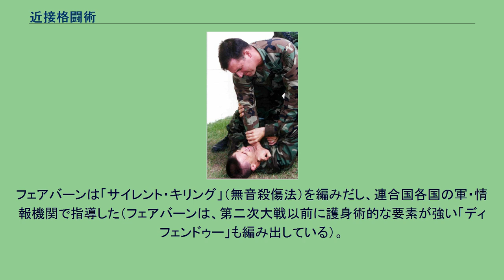近接格闘術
諜報・情報機関
近接格闘術（きんせつかくとうじゅつ）は、軍隊や準軍事組織、情報機関、警察などで戦闘技術として訓練されている格闘術。
武器を持たない徒手によるものだけでなく、ナイフ、銃剣、警棒やスコップ、トマホークなどの武器も使用した内容である。
軍人が戦闘において使用する技術であり、一般的なスポーツ格闘技と異なり、相手（敵）の殺傷を目的としている。
国や組織により内容は異なるが、武術の経験が無い者でも短期間で習得できること、人体の急所を狙うなど単純だが効果的な技で構成されていること、などが共通している。
これは、軍隊では限られた訓練期間で隊員の戦闘力を高める必要があるためである。
訓練時には防具や寸止めなどにより、安全性の確保が図られる。
特殊部隊などの精鋭部隊と一般部隊では訓練される内容が異なることが多く、精鋭部隊では高度な殺傷技術が訓練されるのに対し、一般部隊では基本技のみにとどまることが多い。
また、国家や組織により訓練される内容は大きく異なり、格闘訓練を実施しない部隊や兵科もある。
例えば、アメリカ陸軍では歩兵部隊以外では格闘訓練を実施しないが、アメリカ海兵隊では全地上部隊で格闘訓練が実施される。
民間人が習うことは基本的にできないが、近年の格闘技ブームの影響もあってか、現在は民間向けにセミナーが開かれたり、書籍やVTRなどの形式で情報が公開されることもある。
そのような場合でも基本的に殺傷技術は教えず、護身術的な内容にとどまるのが普通である。
軍隊における近接格闘術の起源については、武器を用いた格闘術か、徒手による格闘術かで生まれた時期が異なる。
銃剣術については19世紀より訓練されていた。
軍刀（サーベル）を用いる格闘術として、19世紀より欧米諸国ではフェンシングが、日本では伝統的な剣術をもとに独自に制定した軍刀術が訓練されていた。
軍刀が実戦目的ではなく儀仗や礼装のためのみに佩用されるようになったことに伴い、多くの国では第一次世界大戦後に軍刀術の訓練は廃止されたが、日本では第二次世界大戦終結まで軍刀術の訓練が行われた。
ナイフ格闘術については、第一次大戦での塹壕戦で狭い塹壕内で白兵戦が生起した戦訓より、同大戦後に生まれた。
徒手格闘術についても、第一次大戦での塹壕戦で狭い塹壕内で白兵戦が生起した戦訓より、同大戦後に生まれた。
この時期の徒手格闘術はボクシングや柔道が中心であった（その国の伝統武術の技法も採り入れた国もある）。
徒手格闘術は、第二次大戦中にウィリアム・E・フェアバーンによって殺傷技術として洗練された（フェアバーン・システム）。
フェアバーンは「サイレント・キリング」（無音殺傷法）を編みだし、連合国各国の軍・情報機関で指導した（フェアバーンは、第二次大戦以前に護身術的な要素が強い「ディフェンドゥー」も編み出している）。